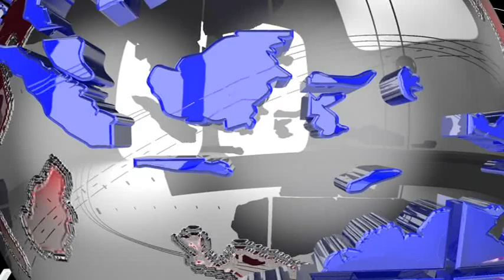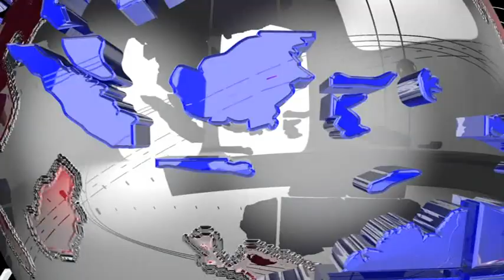# নানাবিধ সমস্যায় জর্জরিত # টেপানিয়া হাসপাতাল #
উদয়পুরের ত্রিপুরা সুন্দরী মহকুমা হাসপাতালের পাশাপাশি নানাবিধ সমস্যায় জর্জরিত টেপানিয়াস্থিত গোমতী জেলা হাসপাতাল। এখানে সঠিক ভাবে হচ্ছে না যেমন জল সরবরাহ তেমনি শৌচালয়গুলি নোংরা আবর্জনায় পরিপূর্ণ। সারাইয়ের অভাবে দুর্গন্ধে ভরে গেছে গোটা হাসপাতাল।